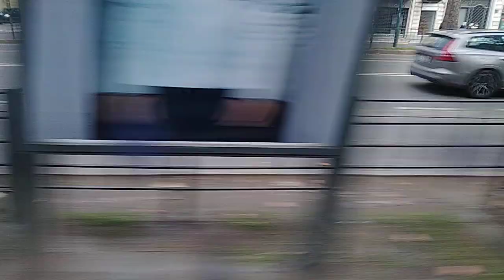2019/2020 Inveco Eletrics Bus To Vittorio Emanuele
Brand: Inveco
Model: Electric bus
Year: 2019/2020
Destination: Vittorio Emanuele